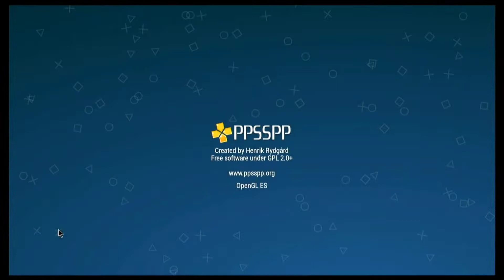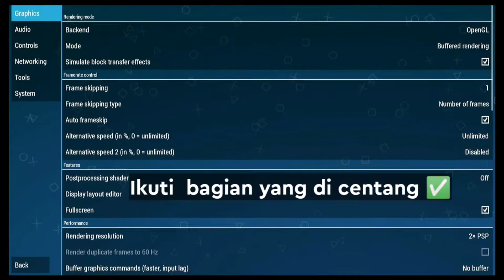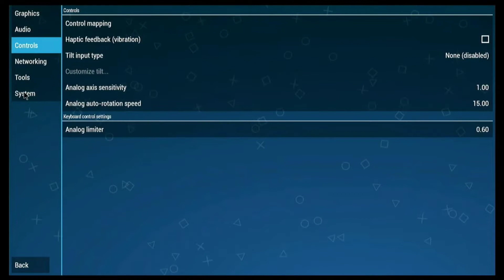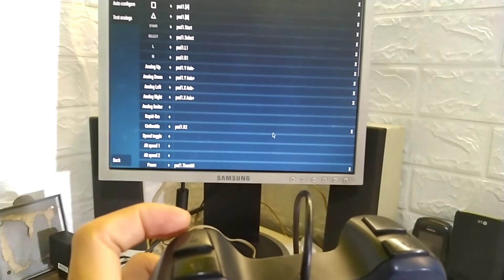EMULATOR PSP DI STB || SETELAN UPDATE 2021 SEPERTI INI YANG BENER..!!☝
Emulator psp di stb zte atau merk yang lainnya adalah alternatip buat sobat yang pingin memainkan game psp tapi tidak punya console pspnya
Setingan update supaya stb bisa dengan mudah dan lancar dalam memainkan game2 yang ada di psp

Salah satu pilihan bijak untuk pencinta game psp dengan kemampuan yang low bajet agar tetap menikmatinya tanpa harus beli pspnya.

Hasil tes ujicoba memainkan game berformat ISO ada sedikit lag patah2 pada frame gambar disebagian GAMEnya terutama yang data gamenya gede yampe 1gb lebih

Untuk game yang format CSiso
Berjalan dengan baik tanpa ada lag dll

•Catatan
Ini saya uji di stb ZTE B860h versi 1
Ram 1GB

Untuk tipe lain atau kapasitas ramnya yang lebih gede saya belum tes

Terima kasih sudah menjadi bagian dari channel @orakorek87

Salam berbagi solusi dan pengalaman

🙏Hatur nuhun pisan